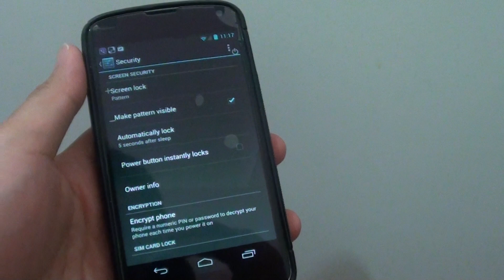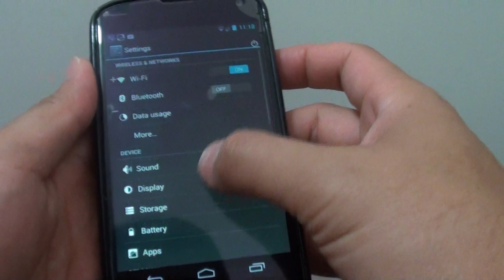Google Nexus 4: How to Enable/Disable Power Button Instantly Locks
Learn how you can enable or disable Power button instantly locks on Google Nexus 4.